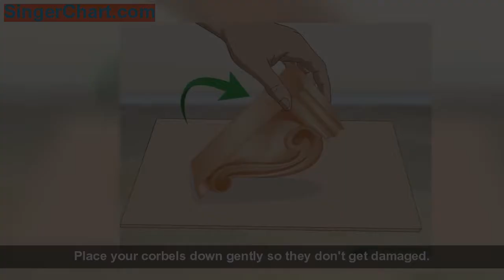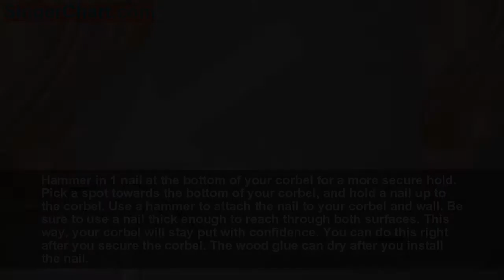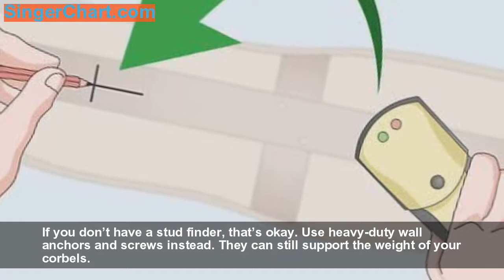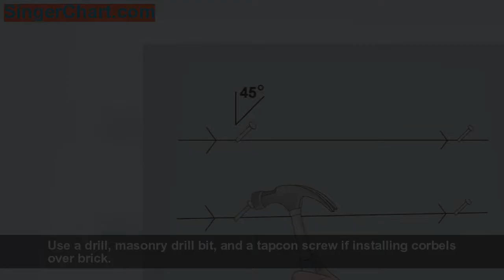How to Hang Corbels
Corbels make great decorative features, and they offer support to structures like arches, balconies, and shelving units. If you want to use them as accessories, use wood glue to attach your corbels. For a secure hold, hammer nails into the wall, and slide your corbels over top. With some basic tools and supplies, you can easily hang your corbels!
Method 1: Using Wood Glue
   Hold your corbels up to the wall to decide where to install the
   Lay the corbels face down on a clean, flat surfac
   Apply wood glue to the back the corbel about every ⁄2 in (
   Hold the wood glue up to your surface for 60-90 second
   Hang your second corbel with wood glue after the first is secure
   Hammer in 1 nail at the bottom of your corbel for a more secure hol
Method 2: Mounting Corbels on Nails
   Use a stud finder to determine where to hang your corbel
   Drill 2 holes into the back of each corbel if they do not have slot
   Ensure your nail is the appropriate size for your keyhole or drilled hol
   Use a pencil to mark the placement of each hol
   Hammer 4 nails into the wall at a 45-degree angl
   Hang your corbels from the nail